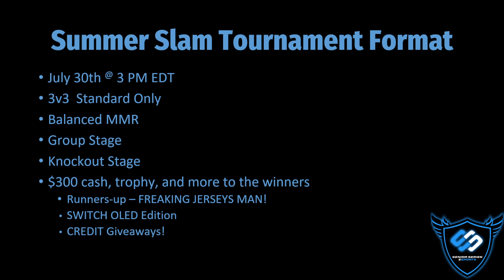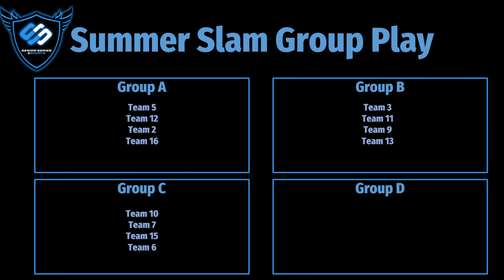SRSE Summer Slam Team Reveal!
This is the team draft for our private Summer Slam major tournament coming up on July 30th!